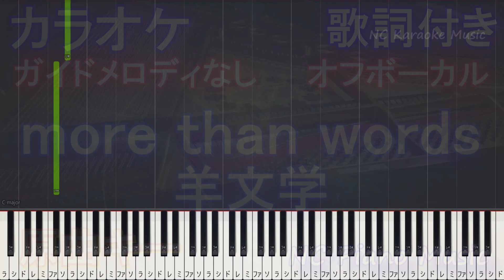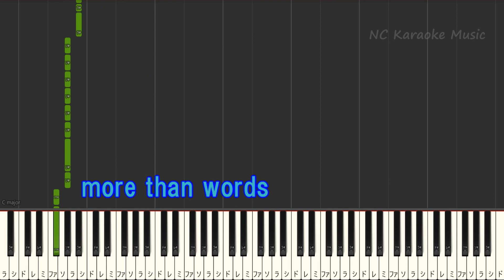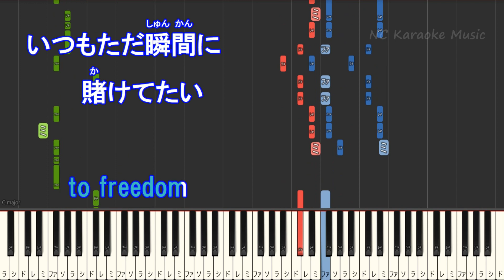【オフボーカルハモリなし】more than words / 羊文学【カラオケ ガイドメロディなし 歌詞 フル full】音程バー付き 『呪術廻戦』第2期 ED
『呪術廻戦』第2期「渋谷事変」Jujutsu Kaisen Season 2 ED Instruments &Piano List
【オフボーカル男性キー下げ-5】
【オフボーカルキー下げ-5(+7)】
『劇場版 呪術廻戦 0』主題歌
条件を守っていただくと基本的に無償で「歌ってみた」やカラオケ練習、「踊ってみた」、お話動画BGMなどに音源を使っていただくことができます。条件は下記のリンクに記載しておりますのでお読みになってご利用ください